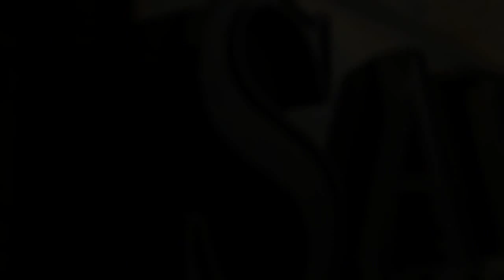SAW Animation (3D Trailer)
SAW ANIMATION